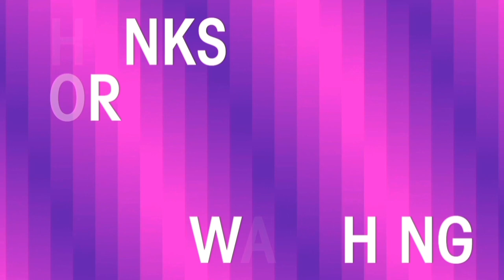🇸🇪 Melodifestivalen 2024: My Top 6 l HEAT 3 l Sweden Eurovision 2024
This is my own opinion so please respect it!

~ Credits for the animated flags go to the youtube channel "Serarped" ~

Melodifestivalen 2024:
Adam Woods - Supernatural
Albin Tingwall - Done Getting Over You
Annika Wickihalder - Light
C-Joe - Ahumma
Cazzi Opeia - Give My Heart A Break
Chelsea Muco - Controlla
Clara Klingenström - Aldrig Mer
Danny Saucedo - Happy That You Found Me
Dear Sara - The Silence After You
Dotter - It's Not Easy to Write a Love Song
Elecktra - Banne Maj
Elisa Lindström - Forever Yours
Engmans Kapell - Norrland
Fröken Snusk - Unga & Fria
Gunilla Persson - I Won't Shake (La La Gunilla)
Jacqline - Effortless
Jay Smith - Back To My Roots
Kim Cesarion - Take My Breath Away
Klaudy - För Dig
Lasse Stefanz - En Sång Om Sommaren
Lia Larsson - 30 km/h
LIAMOO - Dragon
Lisa Ajax - Awful Liar
Marcus & Martinus - Unforgettable
Maria Sur - When I'm Gone
Medina - Que Sera
Melina Borglowe - Min Melodi
Samir & Viktor - Hela Världen Väntar
SCARLET - Circus X
Smash Into Pieces - Heroes Are Calling